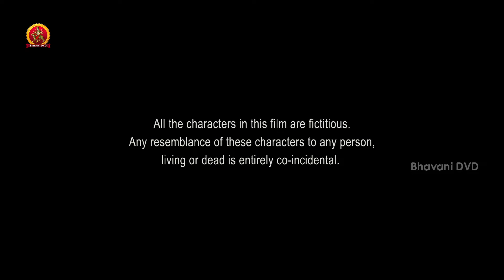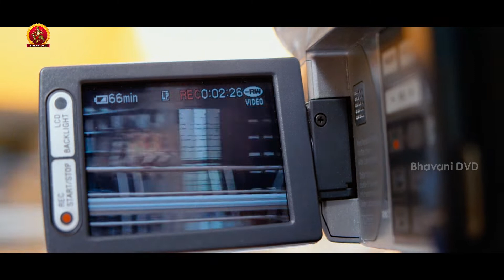Routine Love Story Full Movie Part 1 || Sundeep Kishan, Regina Cassandra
Watch Routine Love Story Full Movie Part.

Starring Sundeep Kishan, Regina Cassandra, M.S. Narayana, Vennela Kishore, Snigdha, Hema, Chandra Mohan, Sanjay Reddy, Kavitha, Jhansi, Thagubothu Ramesh Among Others.

Writer & Director : Praveen Sattaru
Producer : Chanakya Booneti